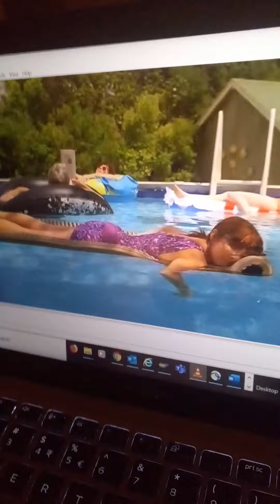Rule Russia! Rule Russia...Please don't bomb me Putin 😂😂